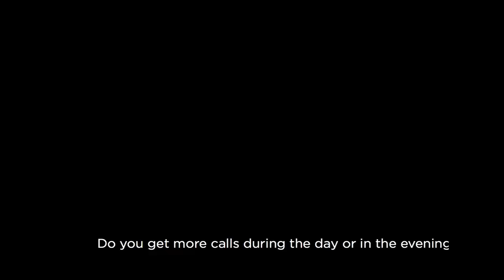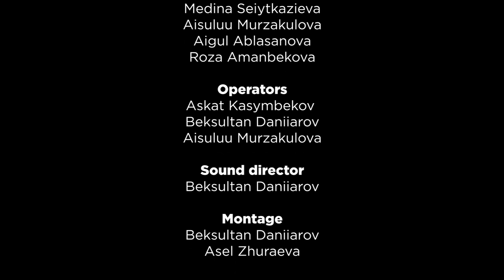Kyrgyzstan_The Heart of a Dog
A film about fakes associated with the use of dog meat. The heroes tell how during a pandemic people used dog meat and dog fat as a vaccine for prevention.
Creative team: Aigul Ablasanova, Medina Seyitkazieva, Aisuluu Murzakulova, Roza Amanbekova
Supervisor: Asel Juraeva